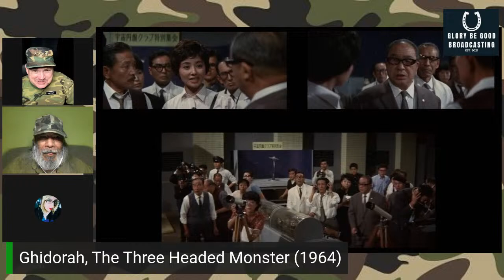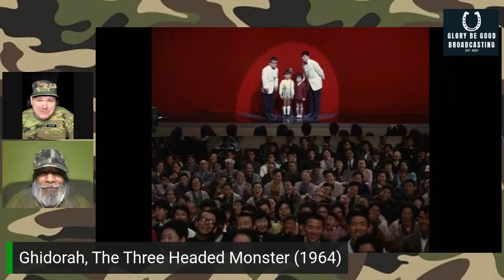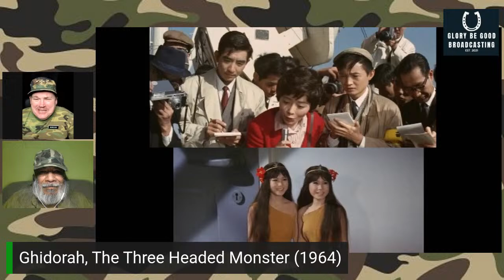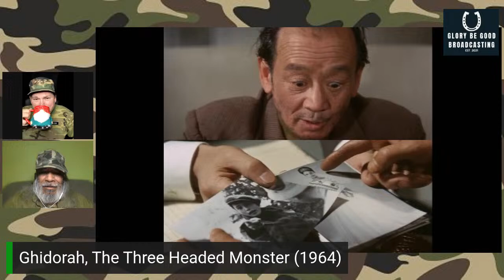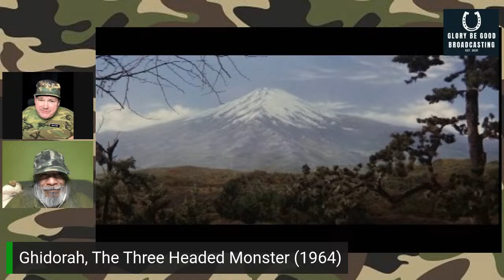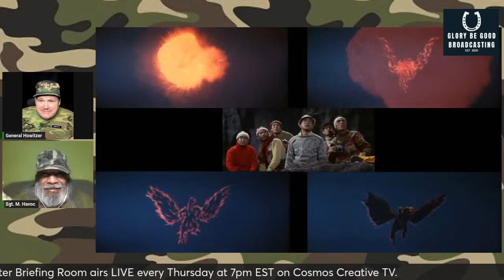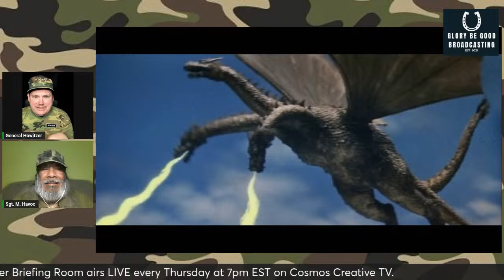The Big Monster Briefing Room #111: "Ghidorah, The Three Headed Monster" (1964).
In this episode it’s a kaiju party in The Big Monster Briefing Room - General Howitzer, Major Hazzard and Master Sergeant Havoc discuss the training film “Ghidorah, The Three Headed Monster" (1964) which has Godzilla, Rodan, Mothra and King Ghidorah in it.